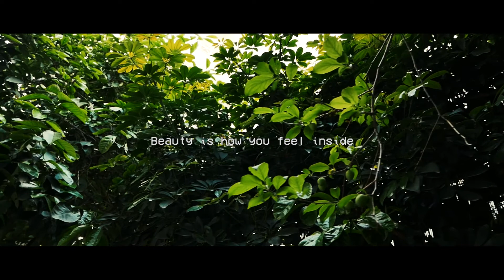B Ξ Λ U T Y | Skierogata x MarAlicX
Η αυλή της γιαγιάς είναι αρκετά aesthetic ώστε να γίνει βίντεο.
Υπάρχει η δυνατότητα ενεργοποίησης υποτίτλων με ελληνική μετάφραση.
Αν χρειάζεσαι βοήθεια μπορείς να επικοινωνήσεις με κάποιες από τις παρακάτω γραμμές:
-Γραμμή για εφήβους: 116111
-Γραμμή για γονείς εφήβων: 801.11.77
-Γραμμή Επικοινωνίας για την Κατάθλιψη: 1034
-Τηλεφωνική γραμμή για το AIDS (Τ.Γ.) : 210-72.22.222
-Εθνικό κέντρο άμεσης κοινωνικής βοήθειας: 197
-Ψυχολογική υποστήριξη για άτομα που πάσχουν από καρκίνο: 1069
-Γραμμή για τη σεξουαλική διαφορετικότητα και την ταυτότητα του φύλου: 1528
Βρες μας και εδώ :
Beat: Drake- Poundcake
Η ψυχική υγεία είναι εξίσου σημαντική με την σωματική!
Σε ευχαριστώ που το είδες :)